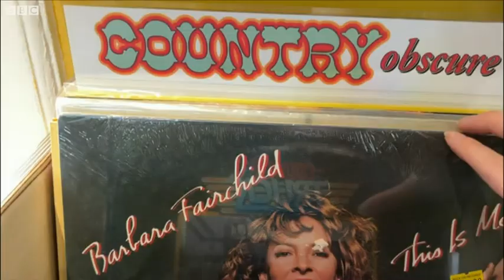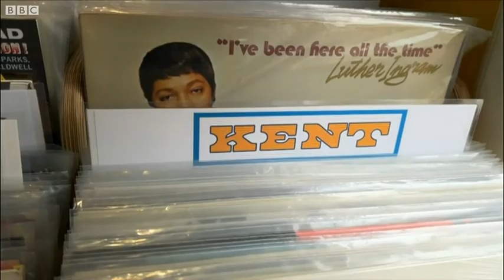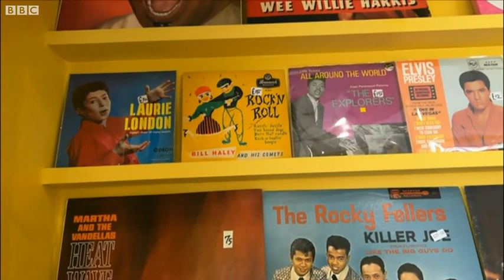Former Thin Lizzy manager opens record shop in Stamford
The former manager of the band Thin Lizzy has opened a record shop in Stamford. Video credit: BBC Look North/BBC News Hub